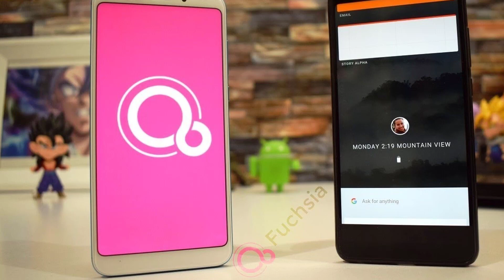Will fuchsia os Kill android | What is fuchsia os | Telugu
What is is fuchsia os and what about android Telugu